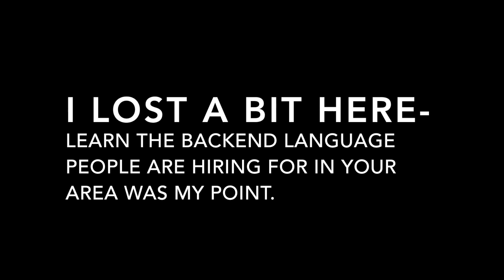Are All The Jobs Gone? | Comment Responses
**Colt Steele's Course**

**My Stuff**